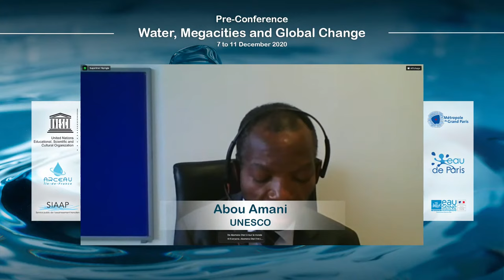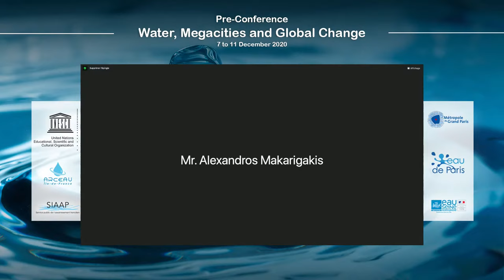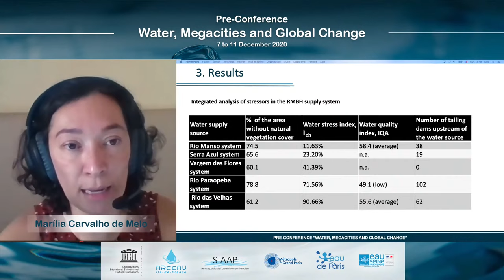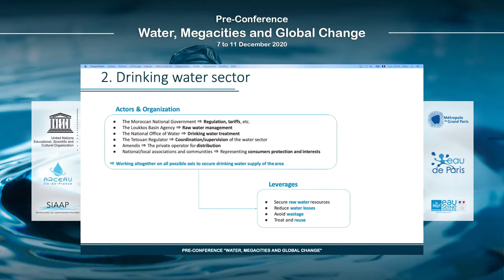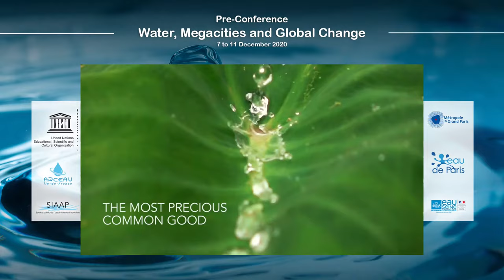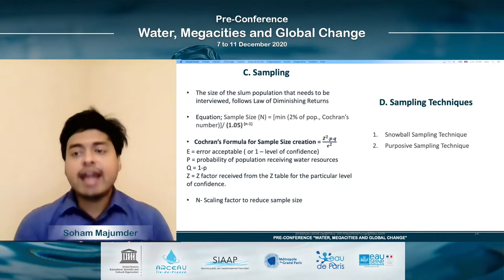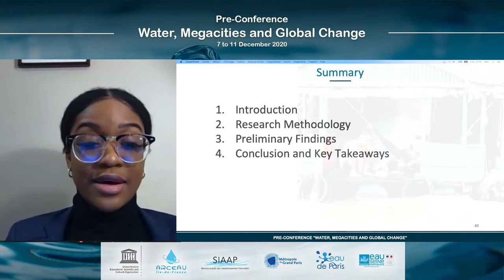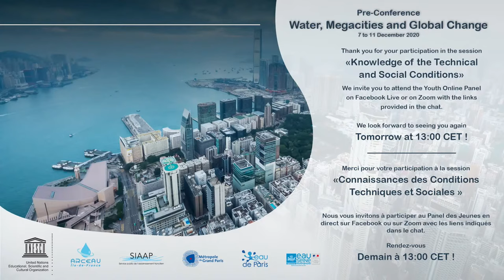Day 1 | Pre-Conference "Water, Megacities and Global Change"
Paris, New York, Beijing, Mumbai, Tokyo, Buenos Aires, Mexico, Lagos… all Megacities – urban centers which accommodate more than 10 million inhabitants - are facing “mega”-challenges related to providing water services for their inhabitants, while managing their environment. Climate change effects of intensifying magnitude and global challenges such as sea level rise, increasing temperatures or urbanization, threaten these cities. Now, there is a need for action to achieve resilient cities.

The Pre-Conference "Water, Megacities and Global Change" aims to put science at the service of megacities to help them address with the impact of climate change on their water management. From 7 to 11 December, 30 scientific papers will be presented and discussed by researchers, operators, civil society representatives, policy makers and students to understand and update the challenges of water management in megacities, and to design new, fairer and more effective models of water governance in cities resilient to the effects of climate change.

The Pre-Conference "Water, Megacities and Global Change", co-organized by the Division of Water Sciences of UNESCO, SIAAP, ARCEAU-IdF, the Greater Paris Metropolis, with the support of Eau de Paris and Agence de l’eau Seine-Normandie, will pave the way towards the Second International Conference "Water, Megacities and Global Change" to be held at UNESCO Headquarters in December 2021 in Paris, France.